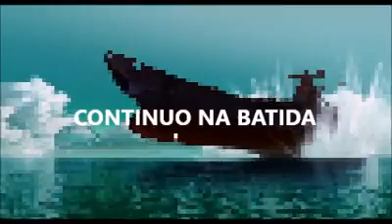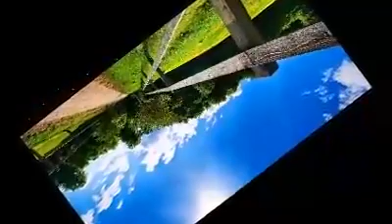KKREKO FLY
BY KKREKO SÓ_NA_BATIDA_DO_PSX_1 2016